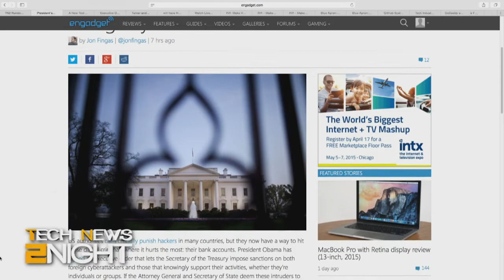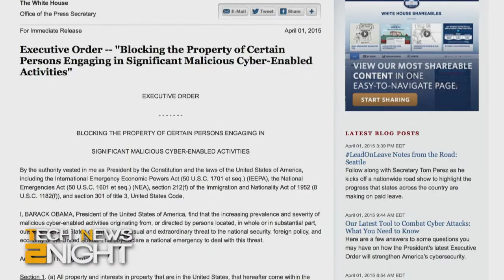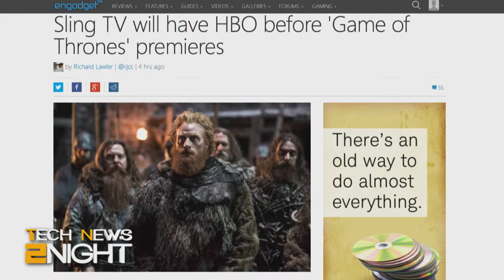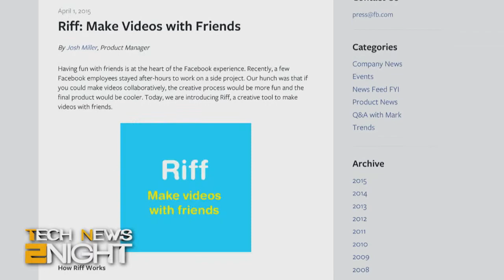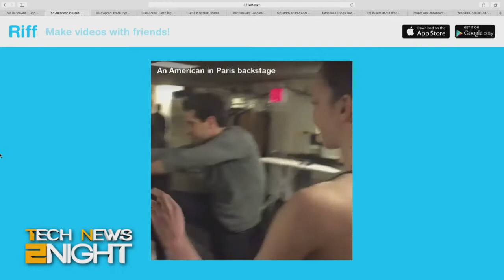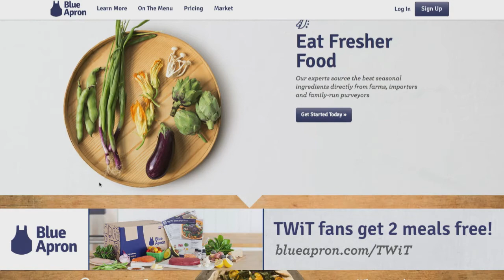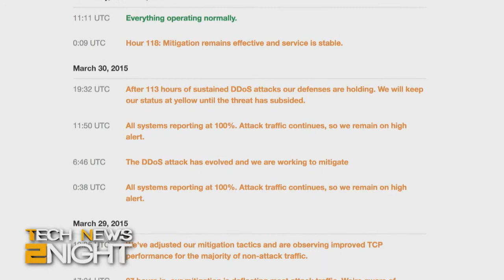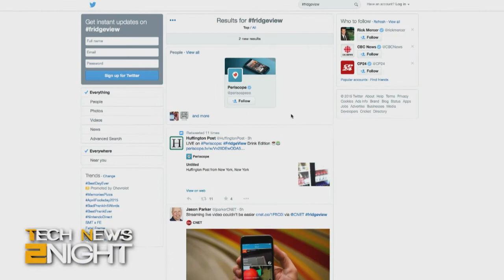Tech News 2Night 307: Obama Signs Executive Order to Target Hackers.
Obama says cyber crime is no April Fool's Joke, Another Reason Not to Steal HBO, Tech Leaders take another stand against discrimination, and more...

Guest: Jon Fingas.

Running time: 15:13